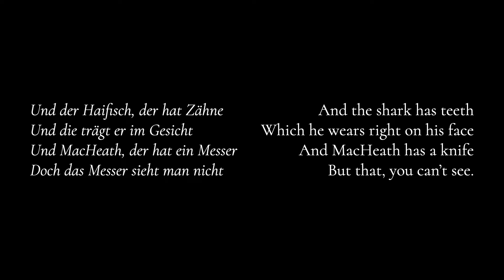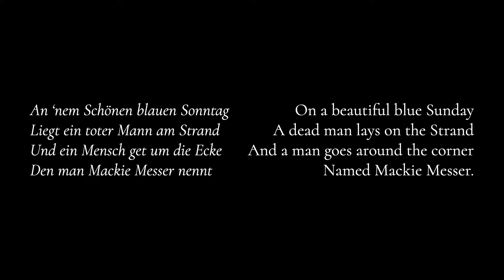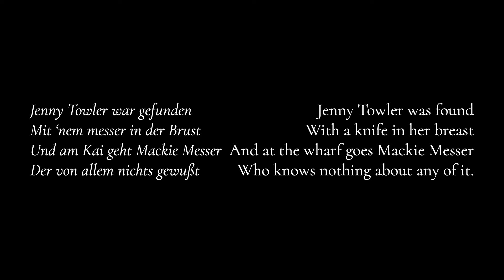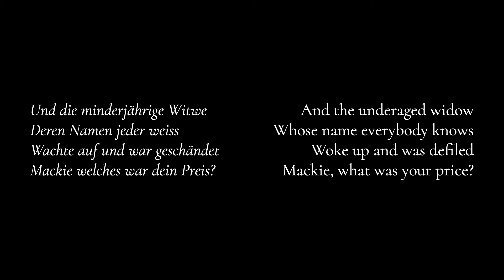Weill: Die Moritat von Mackie Messer (Mack the Knife) from Die Dreigroschen Oper (Threepenny Opera)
If you've only heard Bobby Darin's version of "Mack the Knife" or any number of other covers, you really haven't heard what Kurt Weill and Berthold Brecht had in mind.  First of all, the English translation which is by Marc Blitzstein had to be constantly reworked to satisfy the censors, so the gritty feeling of the 1920s Weimar Republic is sanitized.  Also, this is intended to be a street ballad sung to a barrel organ, so it doesn't really have a swing to it.  The title in German also is extremely telling of the tone.

A "Moritat" is a specific kind of ballad that best translates to "Murder Ballad" and many of these are found in Renaissance England (or at least they were written down then).  This includes folk songs like "The Bonnie Earl of Moray"  and "Who killed Cock Robin?" right through the theatrical pieces like "To Keep my Love Alive."  As Threepenny Opera is modeled after the Beggar's Opera from exactly two hundred years earlier, all of this makes sense, though Gay and Pepusch do not have this kind of prologue in their piece.  The most interesting directorial choice I have ever heard is to have the same singer as Macheath sing his OWN ballad, which was done in the recording with Max Raabe in that role, and it is CREEPY and magnificent.